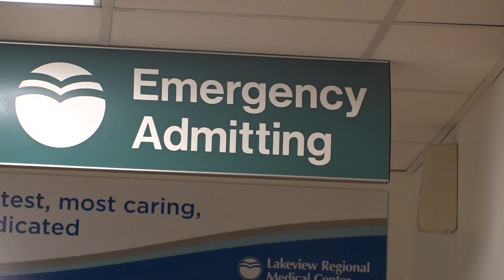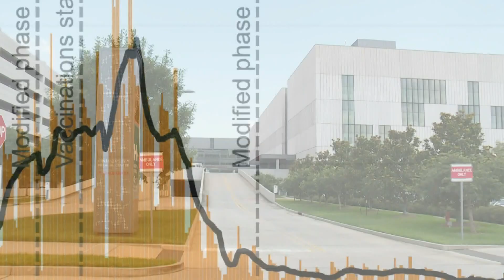Emergency care becoming a 'balancing act' with hospitals overwhelmed by COVID-19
At Lakeview Regional Medical Center in Covington, more than a third of acute care patients are COVID-related and the emergency department is stretching thin.

“This is very real and we need to focus on what we can do to improve the situation,” said Chief Medical Officer, Dr. Jacques Guillot.

Dr. Guillot says because COVID patients are filling up the emergency department, it’s getting harder to accept people in need of other emergent  care, especially when being transferred from smaller hospitals that don’t have specialized doctors or equipment.

“We’ve had people with heart attacks that needed treatment, people with strokes at other places that needed treatment and we just don’t have the room to take them in,” Dr. Guillot said.

In St. Tammany Parish, patient transports through Acadian Ambulance are up 20 percent, often with nowhere to go.

"There are many cases where we can’t get them into the hospital. There are no beds in the hospital. Please realize that,” said Acadian Ambulance Community Relations Supervisor Dwain Meche.